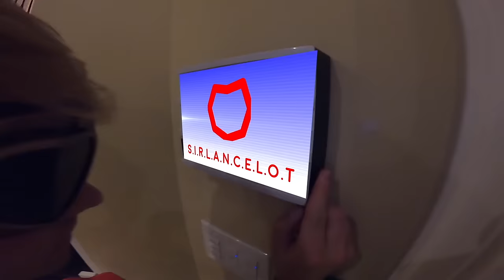I Became A Real Life TEENAGE MUTANT NINJA TURTLE (THE MOVIE)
Happy New year Phil famm🍩🍩🍩
and what better way to kick of the new year then with friendly Phil and your favourite turtles 🐢
watch as Biggs and Phil set out on their biggest adventure yet 🧪
They're trading their blasters 🔫 for ninja skills 🥷
So sit back relax and grab a Donut!
Let the adventurer begin!

🍩STAY FRIENDLY🍩